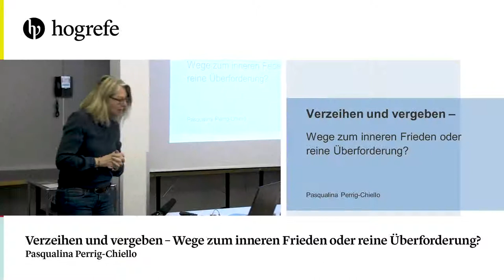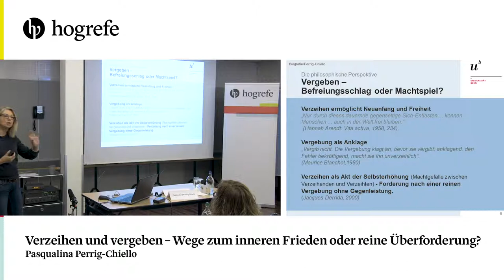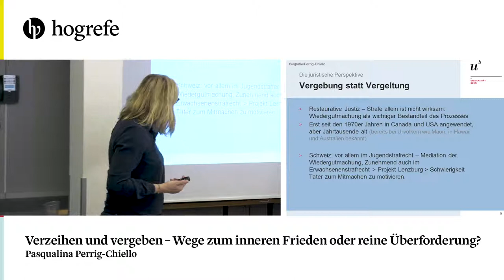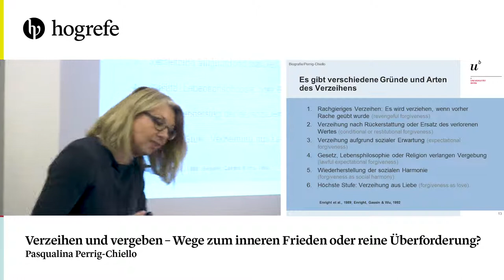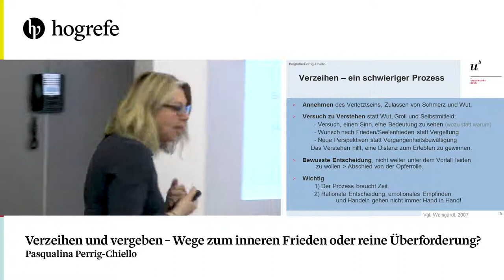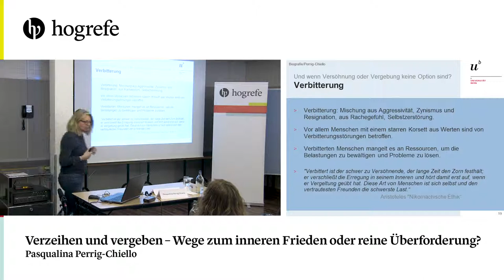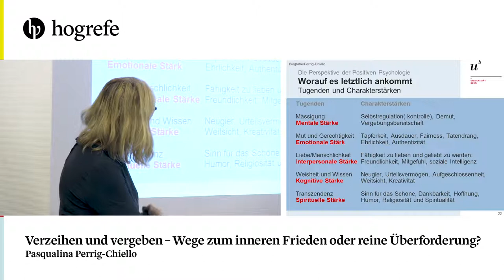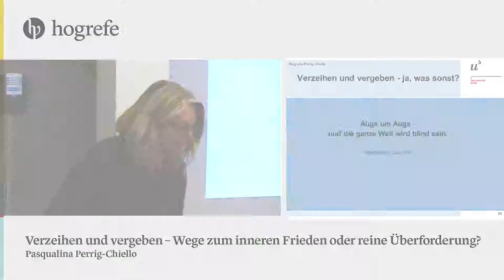Verzeihen und vergeben – Wege zum inneren Frieden oder reine Überforderung?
Vortrag von Pasqualina Perrig-Chiello (Entwicklungspsychologin) am 7. März 2019 in Bern (CH) zur Fachtagung «Biografie» der Pflege-Fachzeitschrift NOVAcura.